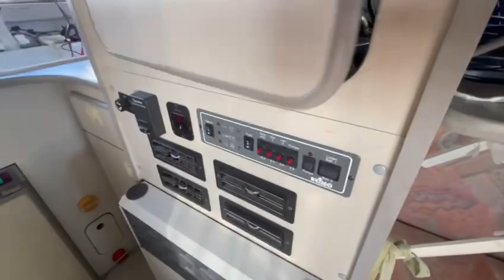1995 Mitsubishi Delica Truck RV JB500, 4WD turbo diesel 2.5L MT5 66,000mi RHD JDM 2